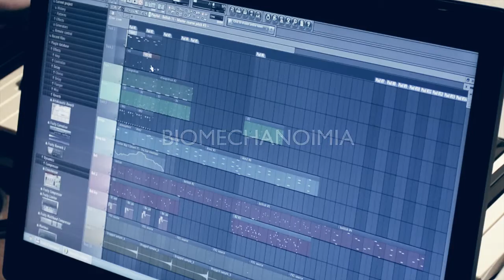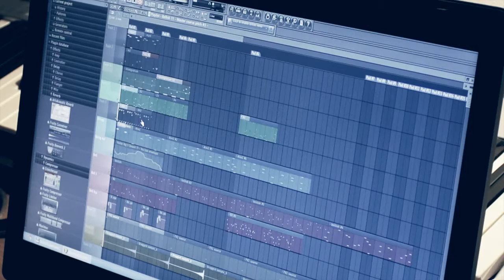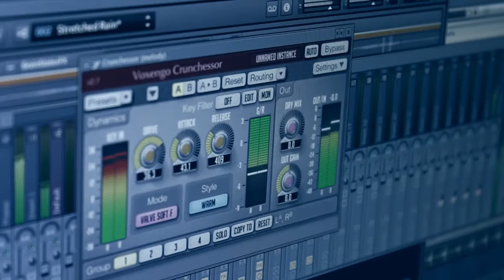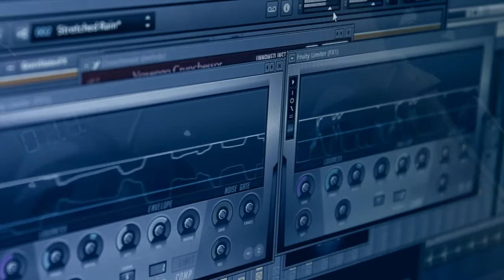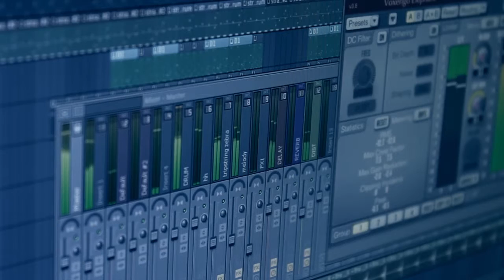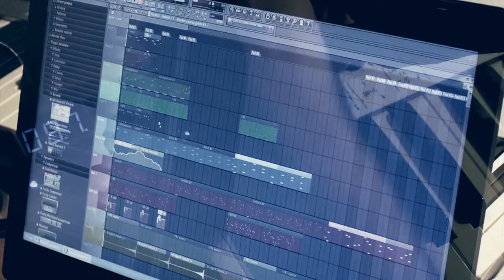Biomechanoimia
From the new release: "Wrath of the Gods"

"Welcome to a neo-dystopian future, a world of creeping gene-modded biomechanical life slinking through run-down cities, keeping to the shadows cast by flickering neon tubes and raucous holo-boards.

Weldroid and Illl take us deep into this techno-labyrinth, all haunting choirs and brash, glaring bitcrushed drums. Dolphin-like squeals mix with bursts of static data, outlaw transmissions from underground enclaves. The music is sandpaper to the senses and imagination, sharpening and smoothing the midnight hours. Spaced-out chimes, organic machine code, dissonant synthstrings, filtered binary streams, and edgy nightlife.

Yet not all is decayed; not all lies waste. A distant shore, a tale of better days to come, is slowly played out with piano-like melodies and muted arpeggios. A brighter tomorrow, pristine and lovely, beckons as sunlight pierces the heavy clouds."
(Joshua Saddler)